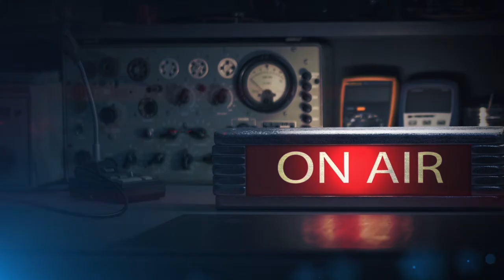Ярослав Попов. Эволюция птиц: курица тоже динозавр! Лекции на радио ЗВЕЗДА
Современные птицы это динозавры? Сколько крыльев могло быть у динозавров? Рассказывает палеонтолог, научный сотрудник государственного Дарвиновского музея – Ярослав Попов.